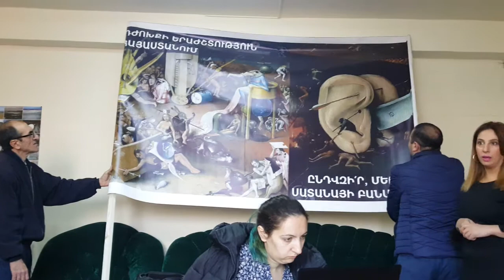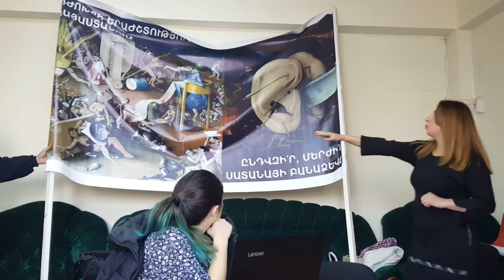«Դժոխքի երաժշտություն».Փոստանջյանը հաջորդ տարի կընդվզի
«Հայաստանում մարդիկ շարունակում են ապրել ոչ բարեկեցիկ պայմաններում և շուրջ  մեկ միլիոն մարդու աղքատությունը խոսում է այն մասին, որ այդ ընտանիքներում իրոք ողբերգություն է, ուստի ճգնաժամի հաղթահարումը հնարավոր է միայն ընդվզման միջոցով, ոտքի ենք հանելու ժողովրդին: Ընդվզումը նախատեսում ենք 2018 թվականին: Կարգախոսներն են՝ «Ընդվզի՛ր, մերժի՛ր սատանայի բանաձեւը» և «Դժոխքի երաժշտություն»-ը»,-լրագրողների հետ հանդիպման ժամանակ ասաց «Երկիր ծիրանի» կուսակցության ղեկավար Զարուհի Փոստանջյանը: